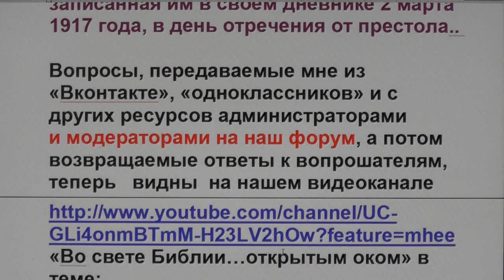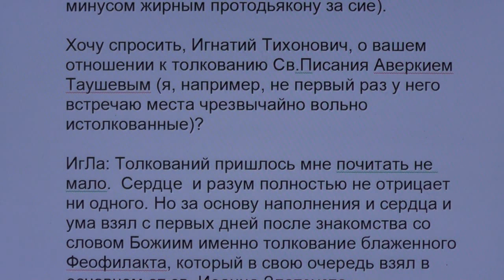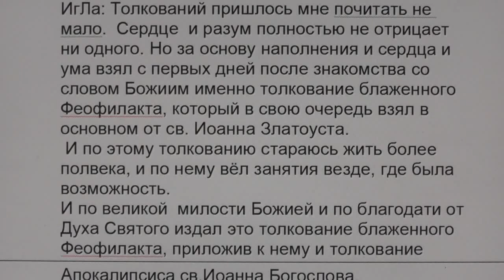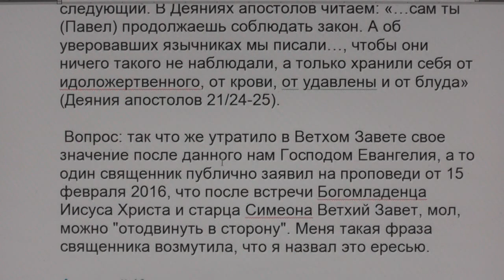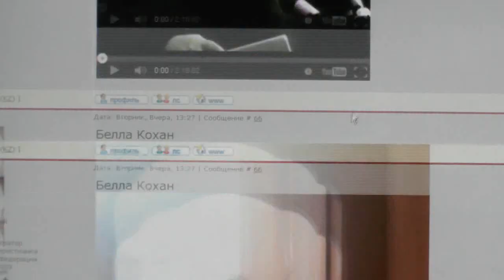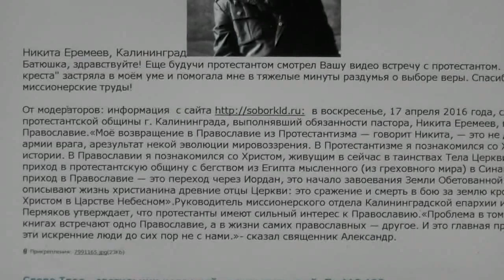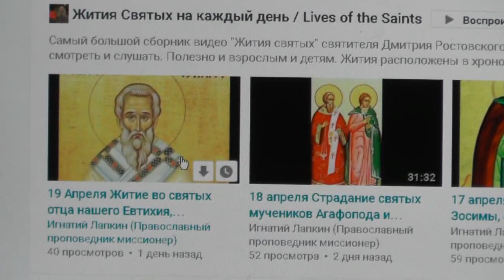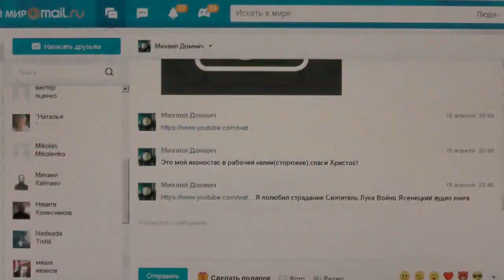№130 .Вопросы и события дня. Задавайте вопросы. 19.04. 2016